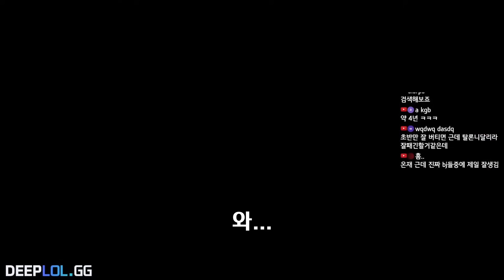라이엇: 이래도 이길 수 있겠어 ㅋ?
* 온재 계정 정보 & 최신 빌드

* 타임스탬프
0:00 인트로
0:22 제드 vs 제이스
2:10 제드 vs 탈론
7:17 제드 vs 사일러스

* 생방송
생방송은 유튜브와 치지직에서 동시 송출하고 있습니다.
진행 시간대는 보통 약 오후 2시부터 오후 6시까지이며
휴방 일정은 그때그때 생방에서 브리핑하고 있습니다.
아래 링크는 제 치지직 채널 링크입니다. 참고 바랍니다.

* 밴
최근에는 오리아나 밴하고 있습니다.
본인이 상대하기 힘든 챔피언 밴하면 돼요!

* 룬 & 아이템 빌드 & 스킬 빌드
그때그때의 기분과 상황에 따라 빌드를 조금씩 다르게 사용하고 있습니다.
영상 속 게임마다 첫 장면에 빌드 정보를 띄워놓으니 그 점 참고해주세요.
그리고 빌드에 대한 자세한 사항은 아래 링크들을 참고해주세요.

* 게임 속 채팅 중 숫자(1~5까지의 숫자)가 의미하는바
스펠(보통은 점멸) 체크이며 1~5까지 각각 탑~서폿을 의미합니다.
만약 상대 정글이 점멸을 쓰면 그 순간 바로 채팅으로 2를 써서
타임 스탬프를 찍어놓고 여유가 될 때 계산하는 방식입니다.
스펠 시간 계산 방법으로는 채팅을 친 후에(ex. 1530 jg),
컨트롤+A(전체 선택), 컨트롤+C(복사)를 하고서
컨트롤+V(붙여넣기)를 하면 됩니다.
복붙 내용 중 앞 부분에 지울 것이 생기면,
'Home' 키 누른 후 'Del'키 눌러 지우면 됩니다.
상대가 우통 룬이나 쿨감신을 선택했다면,
점멸 시간은 약 4분으로 계산합니다.

* 컴퓨터 사양 및 장비
모니터) LG 전자 24MK430H
마우스) 로지텍 G102 2세대 (3200dpi)
키보드) COX CK108 블랙/다크그레이 게이트론 기계식 키보드 (갈축)
CPU) AMD 라이젠 5 3600 마티스
메인보드) ASRock B450M PRO4 디앤디컴
RAM) 삼성전자 DDR4 8G PC4-21300
GPU) 이엠텍 지포스 GTX 1660 MIRACLE D5 6GB
SSD) WD Blue 3D M.2 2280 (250GB)
HDD) Seagate 2TB BarraCuda ST2000DM008 (SATA3/7200/256M)
파워) (마이크로닉스) Classic II 500W +12V Single Rail 85+/파워
쿨러/튜닝) Tracer DT-240 RGB

* 편집
녹화 프로그램으로는 OBS를,
편집 프로그램으로는 다빈치 리졸브 사용 중입니다.
영상 편집은 직접 하며 썸네일과 번역은 외주 맡깁니다.